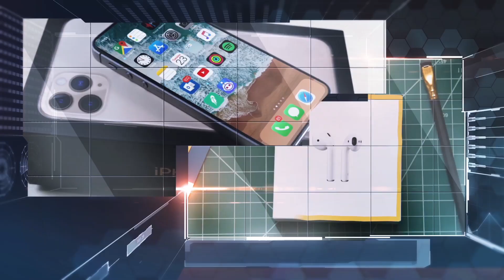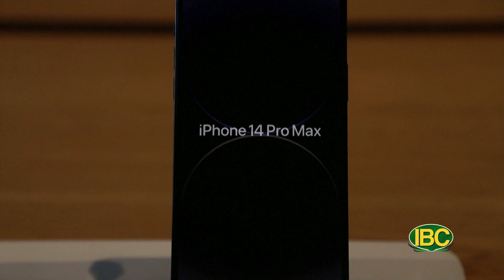Khoa Học Kỷ Thuật Show 70 Part 2